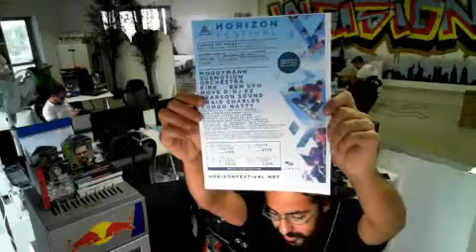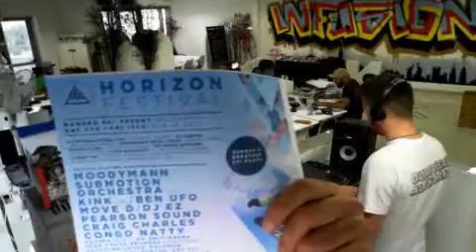DJ MoCity & Finlay Lefox Horizon Festval Takeover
Pioneer DJ Lab LIVE from Infusion HQ - Captured Live on Ustream